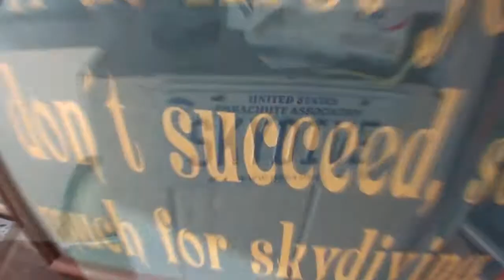Skydive Orange Tandem by Lambert - Linda Han